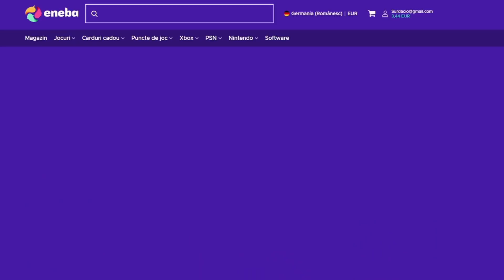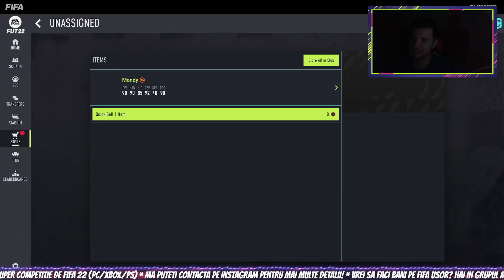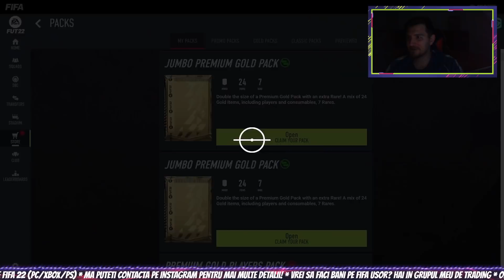PRIMUL MEU TEAM OF THE YEAR, HM | FIFA 22 ULTIMATE TEAM ROMANIA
🤑 Discount de 5% la FUT coins doar cu codul "SUR" pe U7Bu!
🤑 Aici poti vinde FUT coins safe!

👽 Devino Membru!

💣 Episodul 378| Primul meu Team of the Year, HM